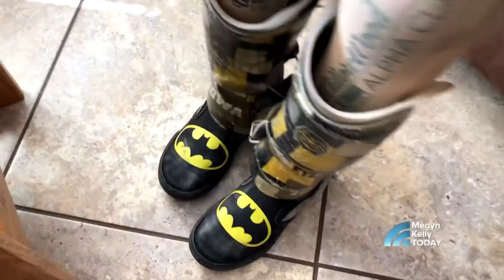This Little Boy’s Severe Illness May Have Been Caused By A Dog Lick | Megyn Kelly TODAY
Liam’s parents thought he had the flu, but it quickly became clear that it was something much worse. His liver and kidneys started shutting down and he had to be put on dialysis. Liam had to have his fingers and feet amputated. After genetic testing, doctors found that Liam had a genetic mutation that would make him susceptible to a bacteria found in dog saliva. Megyn Kelly TODAY is joined by Liam, as well as his parents, Chris and Angela Young, and family physician, Dr. Jen Caudle.